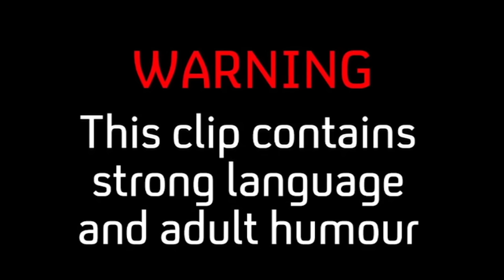BEST OF THE INBETWEENERS | Mr. Gilbert's Funniest Moments | Series 1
The cast of The Inbetweeners are back! Check out ‘The Inbetweeners: Fwends Reuniting’, New Year’s Day at 9pm on Channel 4!